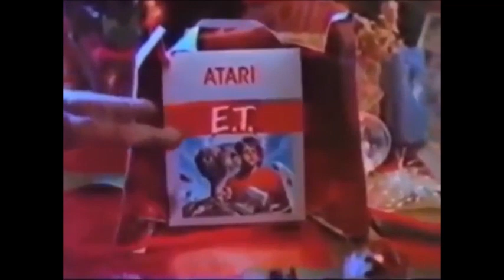Thought Beings - Holiday (Best 70s & 80s christmas commercials)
Happy December!!! SONG: Holiday by Thought Beings. Thanks for viewing and please comment. By the way, all spammers will be blocked and spam will be removed. You have been warned! Enjoy! x